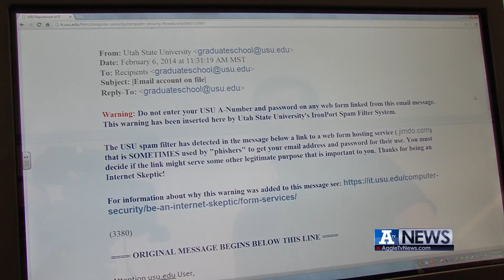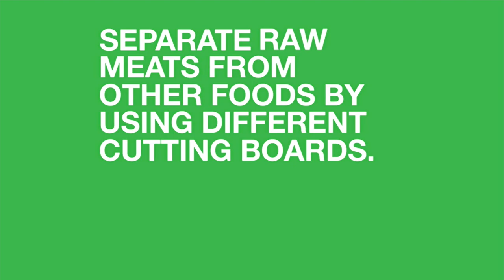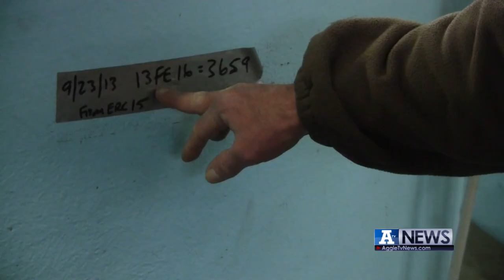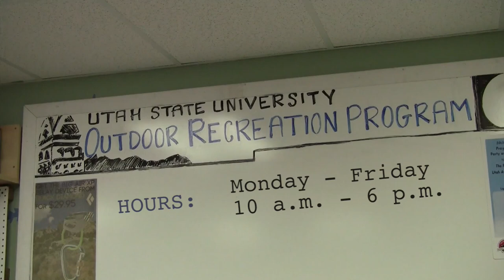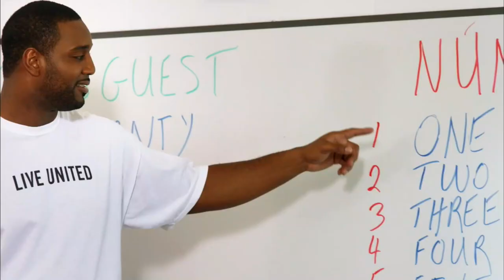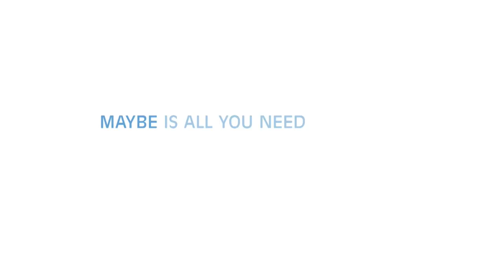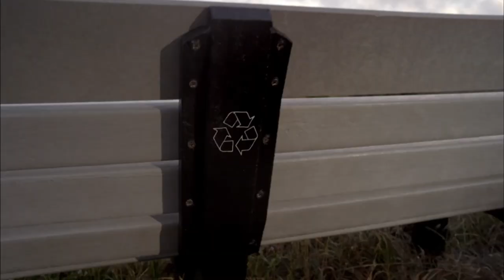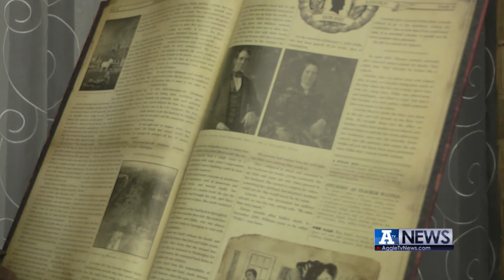A-TV News, February 26, 2014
On this weeks edition you'll see the damage caused by a fire near Beaver Dam. We'll show you what your Aggie Student Body is talking about and which president was held in honor last weekend.

Producer: Bradley Wells